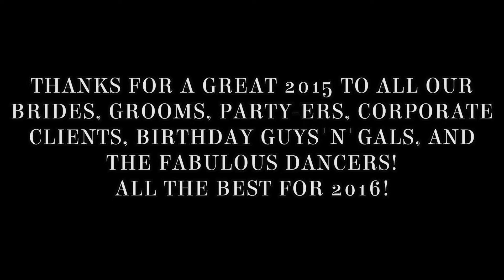No' Reel - Scottish Ceilidh Band - OUR 2015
No’ Reel is one of the UK's top Scottish ceilidh bands who have a long track-record of performing top-quality, competitively-priced ceilidhs for weddings, parties, celebrations and corporate events. Over the years, this Scottish ceilidh band have shared the stage with acts such as Jack Penate, The Klaxons, Edith Bowman, Newton Faulkner, and Bombay Bicycle Club.

No’ Reel have ceilidh'd at a variety of corporate events and weddings throughout the UK, from wee village halls right up to Edinburgh Castle, and even stretched as far as Bracciano Castle (Italy) and everything in-between. Last year the band also performed at the BBC Scotland Hogmanay Show.

As one of only a handful of professional ceilidh bands, No' Reel Ceilidh Band is made up of musicians who have studied at some of the UK's top conservatoires: The Royal Conservatoire of Scotland (formerly RSAMD), The Royal Northern College of Music and Paul McCartney's Liverpool Institute for Performing Arts.

No' Reel Ceilidh Band perform tight, exciting sets of good Scottish and Irish tunes, with ceilidh dances which are called by Tom to ensure all your guests dance the night away.